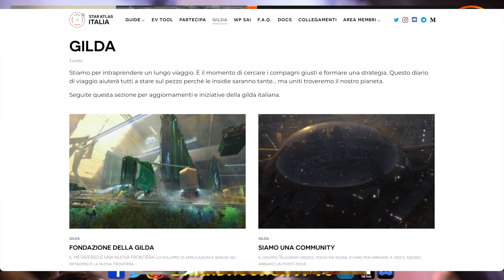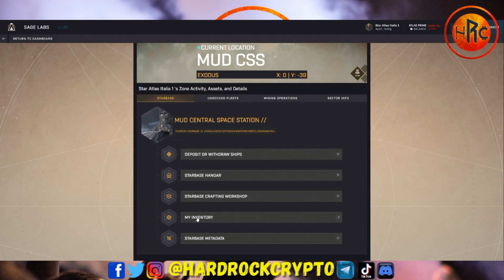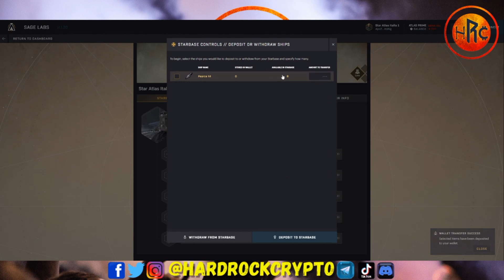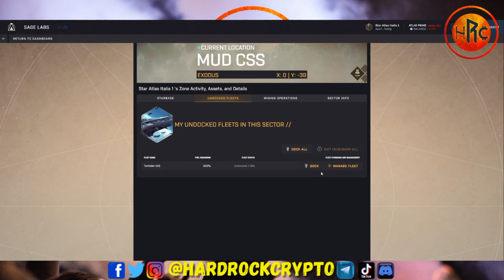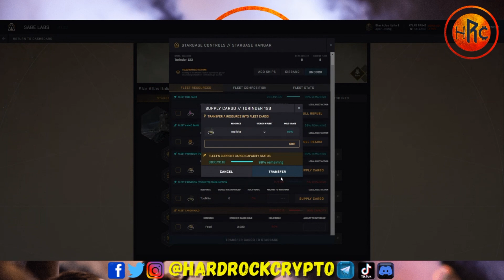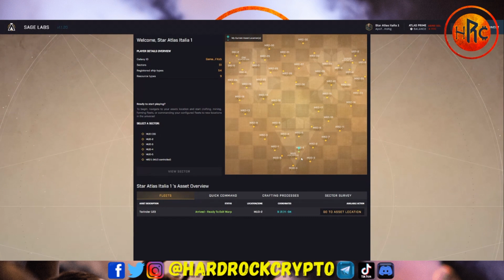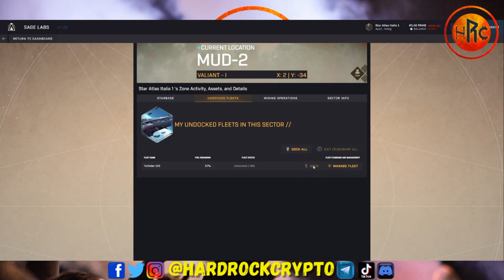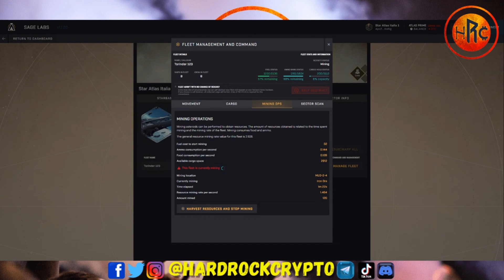GUADAGNA con SAGE LABS: Il Browser Game che Sta IMPAZZANDO su STAR ATLAS!!!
Insieme alla gilda di Star Atlas Italia andiamo a vedere le ultime novità arrivate nella galassia di Star Atlas ed in particolare ci soffermeremo su SAGE LABS, il nuovo browser game uscito sulla piattaforma.

Momenti Chiave:
0:00 Intro
1:15 Novità Star Atlas
4:04 Sage Labs
6:24 Tutorial
15:05 Considerazioni Quickbit
16:45 Novità SAI
21:35 Finale

Le informazioni contenute in questi video riguardanti criptovalute e finanza sono fornite a scopo divulgativo e didattico e non costituiscono consulenza finanziaria o investimenti. Gli autori di questi video non sono consulenti finanziari, né sono autorizzati a fornire consulenza di alcun tipo.
Le opinioni espresse nei video sono personali e basate sulla ricerca e l'analisi degli autori al momento della registrazione. I mercati finanziari, comprese le criptovalute, sono estremamente volatili e comportano un elevato rischio di perdita del capitale. Prima di prendere qualsiasi decisione di investimento, si consiglia di consultare un consulente finanziario esperto e di considerare attentamente i propri obiettivi finanziari, il livello di esperienza e la propensione al rischio.
L'autore non si assume alcuna responsabilità per eventuali perdite o danni derivanti dall'uso delle informazioni fornite in questi video. Si declina ogni responsabilità per eventuali errori o omissioni nelle informazioni presentate.
Inoltre, le normative e le leggi relative alle criptovalute e alla finanza possono variare da paese a paese, pertanto si consiglia di verificare la legalità delle attività e delle informazioni presentate in base alla propria giurisdizione.
Gli investimenti nelle criptovalute comportano un elevato rischio e possono portare a perdite significative. Prima di investire in criptovalute o in qualsiasi altro strumento finanziario, si consiglia di effettuare una completa valutazione dei rischi e di agire con cautela.
L'autore non possiede alcuna responsabilità per le decisioni di investimento prese dai lettori o dagli spettatori in seguito alla visione di questi video. L'uso delle informazioni presentate è a totale discrezione e responsabilità del lettore o dello spettatore.
Infine, l'autore si riserva il diritto di modificare, aggiornare o cancellare qualsiasi informazione presente in questi video senza preavviso.